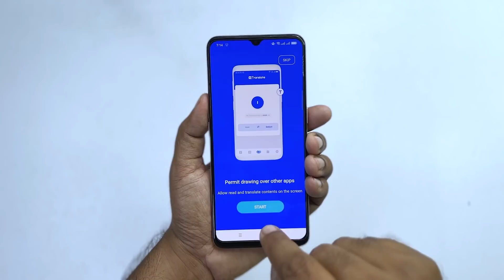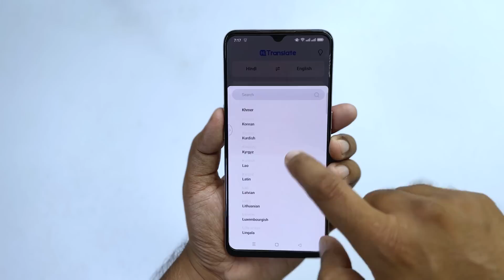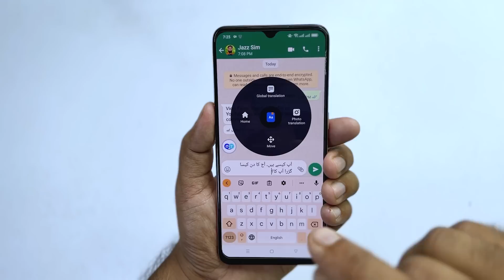Unbelievable Amazing App for WhatsApp You Didn't Know Existed!!!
One Click to Transfer WhatsApp to New iPhone 14 without Factory Reset!
Hey Guys! is video mein main apko whatsApp mein istemal hone wale ek Unbelievable app k bare men btane ja raha hun. shayd ye app saari zindagi apke kaam ay ga.